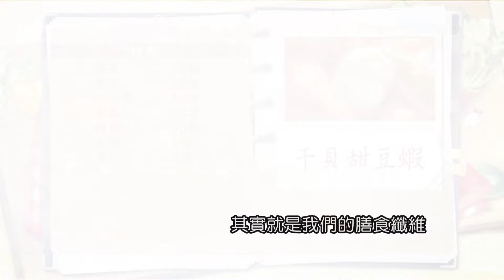駱進漢：【海鮮】事前準備工作最重要！鮮蝦+干貝這樣煎香，醬料炒香更添風味！港風口味輕鬆做：鮮美干貝甜豆蝦【健康好生活】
38頻道 年代MUCH台
每周一 ~ 周五